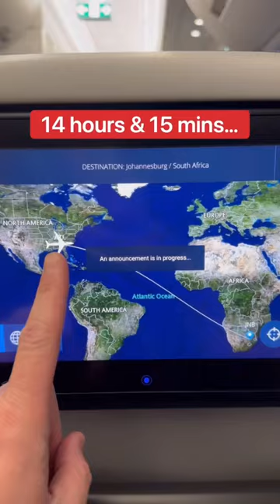I’m Flying To Africa In A Lion Costume! 🦁🌍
I’m flying to South Africa in a lion costume! 😳🦁🌍